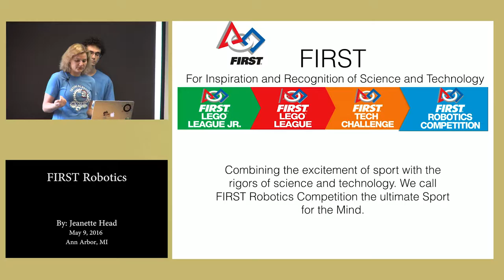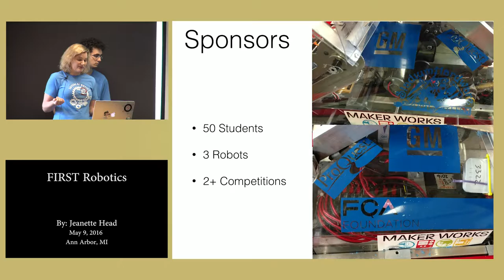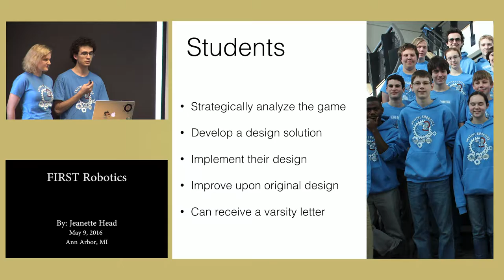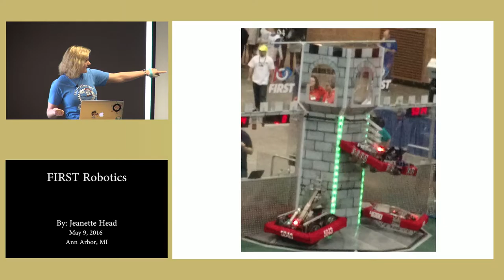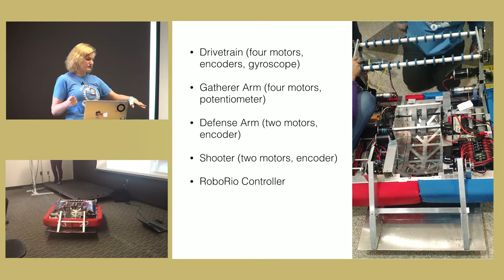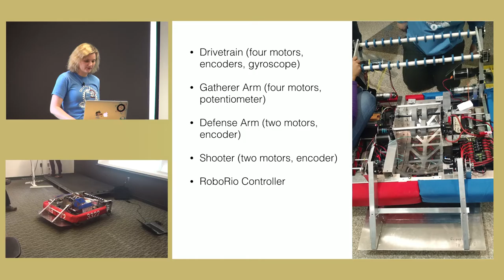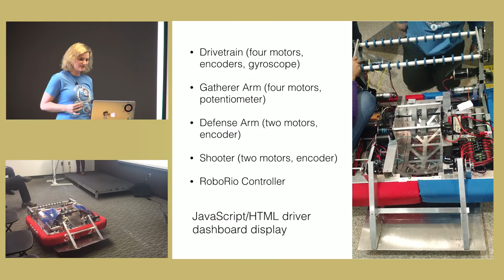LT - What Makes a FIRST Robot Go? By Jeanette Head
Presentation Date: May 9, 2016
Location: Ann Arbor, MI